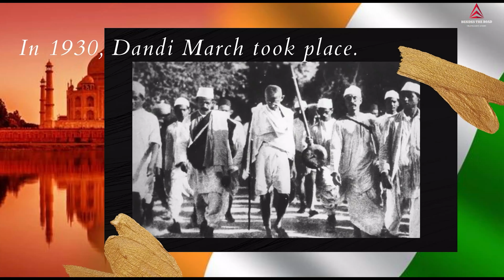INDIA'S FIGHT FOR INDEPENDENCE | DAY OF FREEDOM | INDEPENDENCE DAY 2020 | BESIDES THE ROAD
Thousand laid down their lives ,so the country could breath this day ,Never forget their sacrifice.
We have become so busy without lives that  we have forgetten to celebrate the day of our freedom.
BESIDES the ROAD remembered this Day. Let's not forget we are Indians and Celebrate the day of freedom.

74th Independence Day: Here are the key events from India's freedom struggle.
In 1857,  first war of Independence happened.
In 1885, Indian National Congress comes into existence.
In 1905, Partition of Bengal; call for swadeshi goods.
In 1911, Bengal partition annulled.
In 1915, Mahatma Gandhi returns to India.
In 1919, Jallianwallah Bagh massacre happened.
In 1919, Khilafat movement begins.
In 1921, Mahatma Gandhi launches the Civil Disobedience Movement.
In 1929, Delhi Assembly bombing by Bhagat Singh and Batukeshwar Dutt.
In 1930, Dandi March took place.
Azad Hind Fauj formed in 1942.
Quit India movement launched in 1942.
In February 1947, British government announce full self-governance to India by 1948.
Announcement of partition done in June 1947.

WISH YOU ALL HAPPY INDEPENDENCE DAY 2020

 Thank U ..

The video is made just for entertainment,
Promotional Non-Commercial purpose. This video was made for pure entertainment purpose.

Owners.     ________________________________